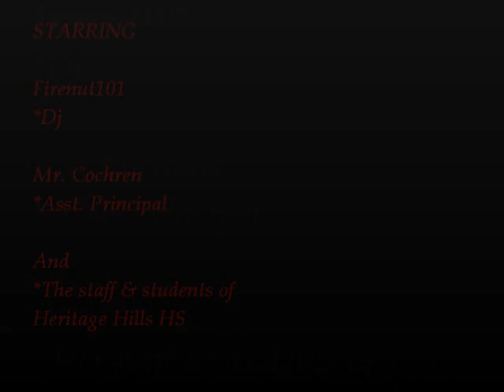January Fire Drill @ Heritage Hills HS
Monthly fire drill time.
This is a very late drill, but we finally had it.
I didn't video me resetting the pull because we were letting students back inside.
Comments will pend approval.
More to be uploaded soon.